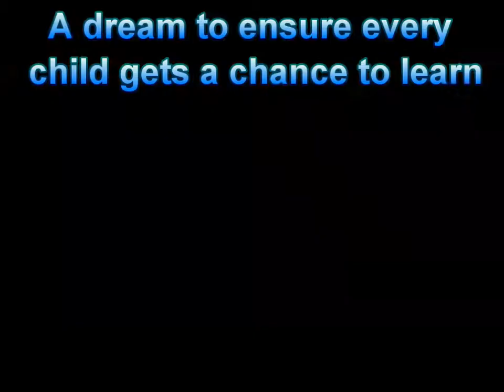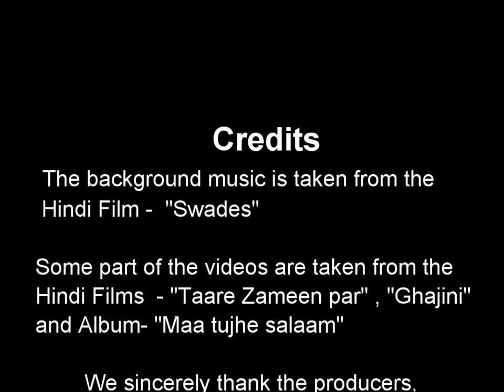BodhaGuru - Start of our journey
This short video walks through the true story that gave birth of BodhaGuru. The seed of the birth of this young energetic social enterprise was planted, when co-founders of BodhaGuru visited a large number of schools in different parts of India as part of the community work.